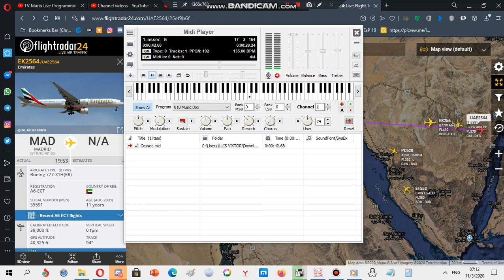LG ringtone: Gossec